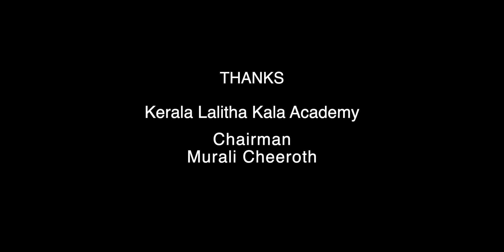Inganeyoral Mathram | Poem on Dr K J Yesudas by R Rajiv | Rhithwik S Chand | So New Ideas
ദാസേട്ടന്‍റെ 84–ാം ജന്മദിനത്തിന് ആശംസകൾ
Lyrics : R Rajiv
Composer & Singer : Rhithwik S Chand
Video Director: Sonu Singh
Thanks:
Kerala Lalithakala Academy Art Gallery, Ernakulam
Chairman: Murali Cheeroth
Secretary: N Balamuralikrishnan
Camera: Antony Raigan Daniels
Editor: Nandhu Sooranad
Assistant Directors; Deepu Paulose & Sandeep Varghese